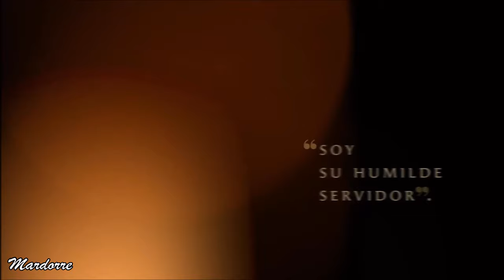El Maleficio: Mondragón y Nora, otros dos personajes de la muy esperada telenovela del 2023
presentación de 2 personajes mas  de la Telenovela "El Maleficio"  protagonizada por Fernando Colunga y Marlene Favela